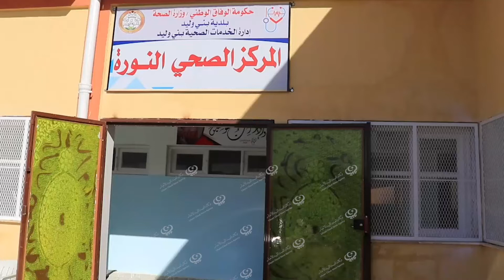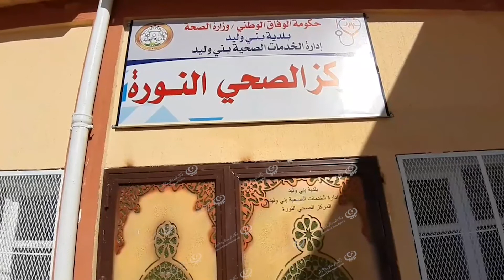افتتاح المركز الصحي النورة ببني وليد LCNA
وكالة الغيمة الليبية للأخبار - بني وليد.
افتتح يوم الاثنين بمدينة بني وليد المركز الصحي النورة بعد استكمال أعمال الصيانة والتحوير، بحضور مدير إدارة الخدمات الصحية بني وليد "سامي سلامة " وعميد بلدية بني وليد "سالم انوير".